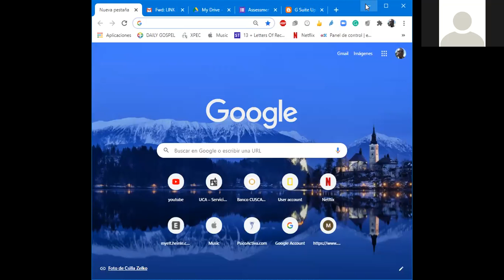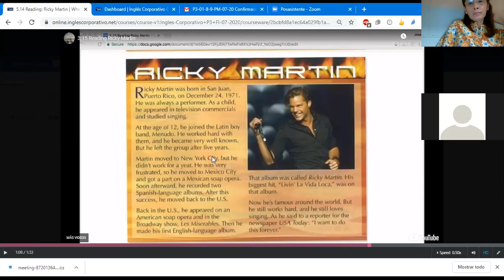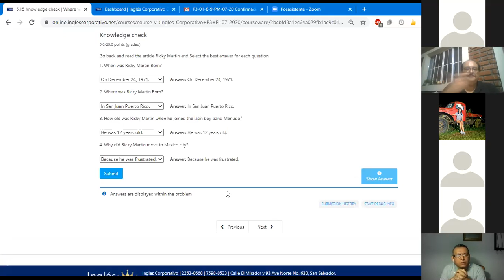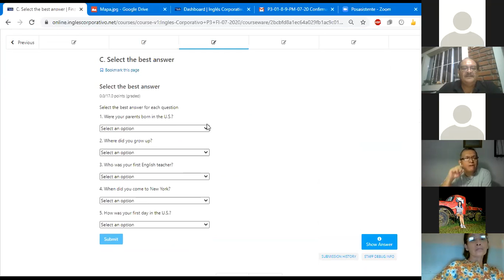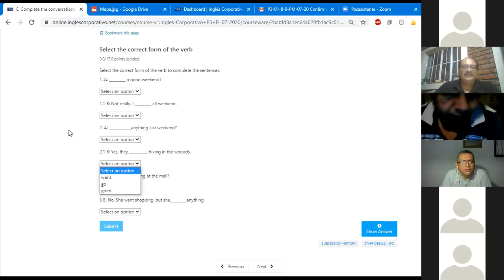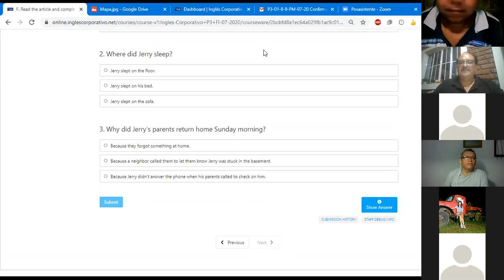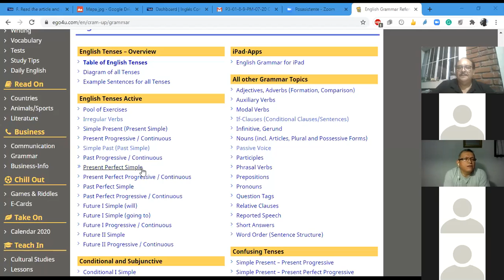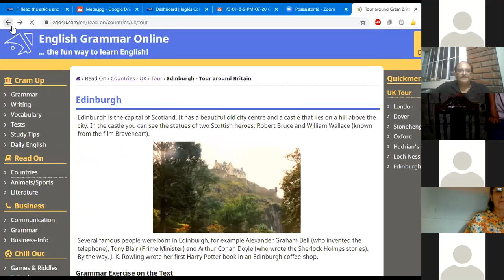Ingles Corporativo- Class #16 P3-01-8-9-PM General Review Simple Past Forms.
Develop skills in scanning, reading for specific information, and sequencing events. General Review Simple Past Forms.